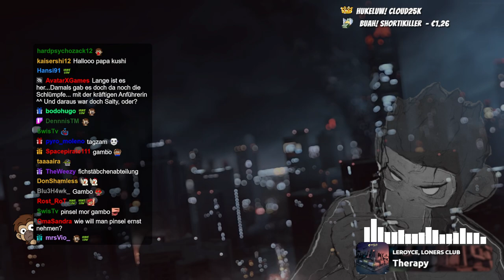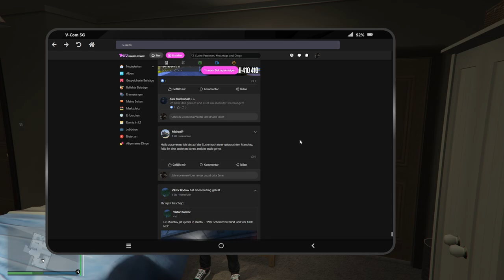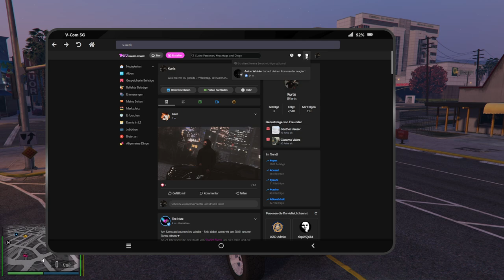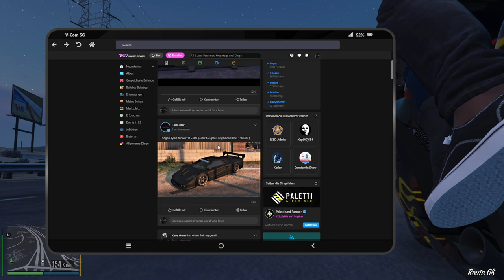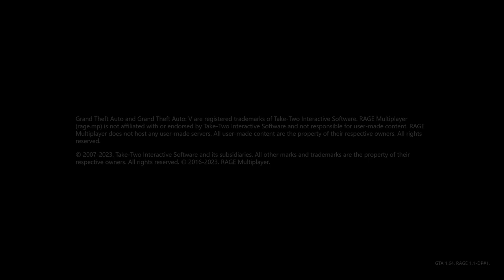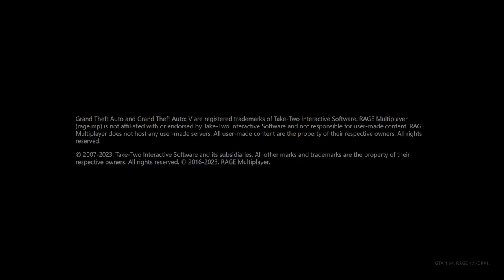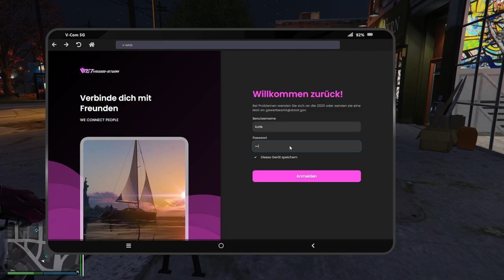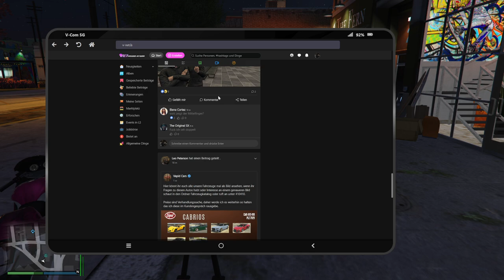#0068 | 🙈 Kurtis Kush - 🎭 [Sektor RP]